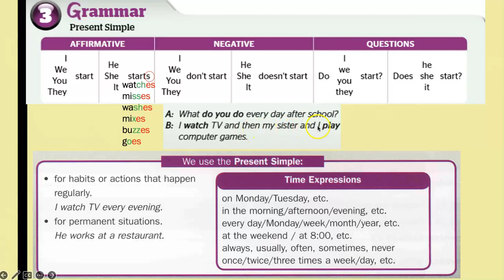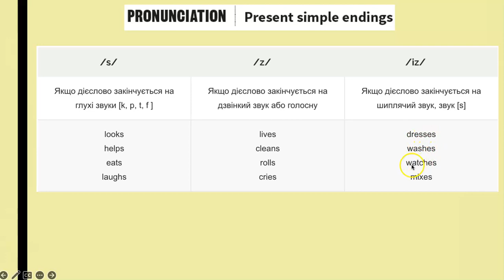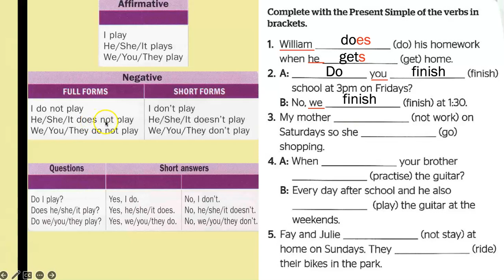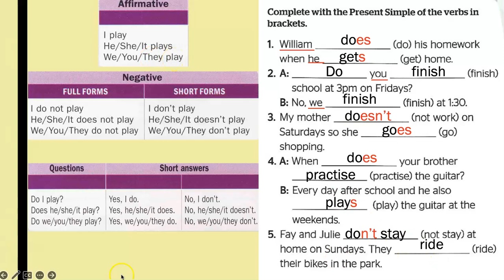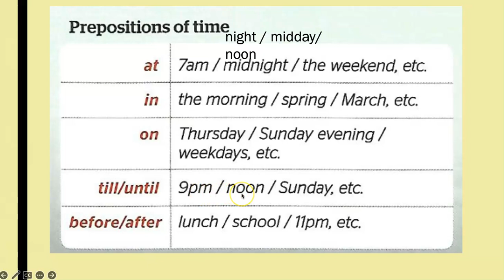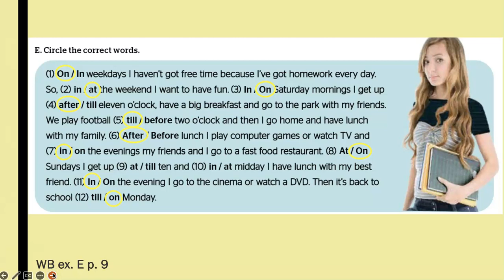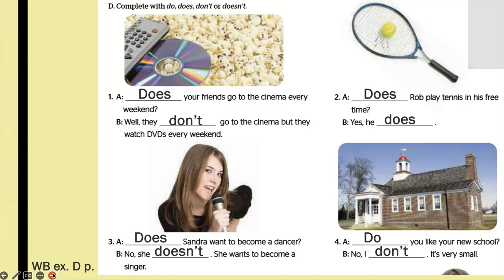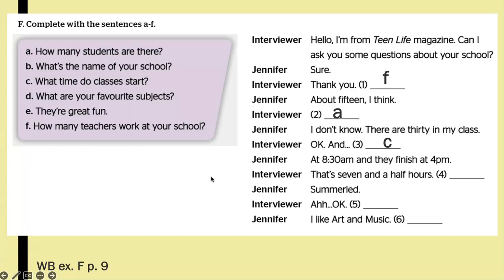unit 1a grammar Full Blast 6 plus